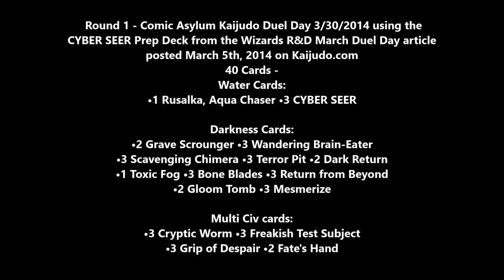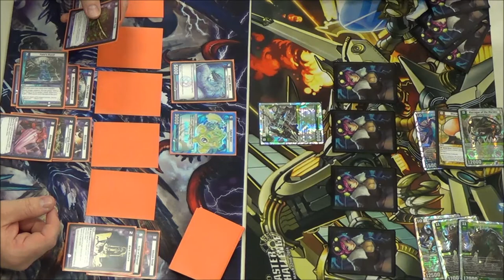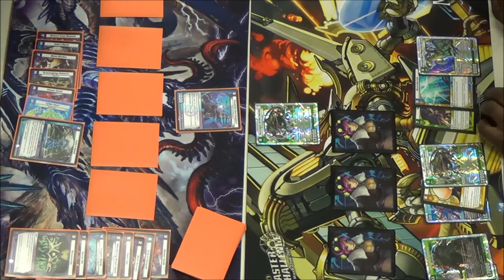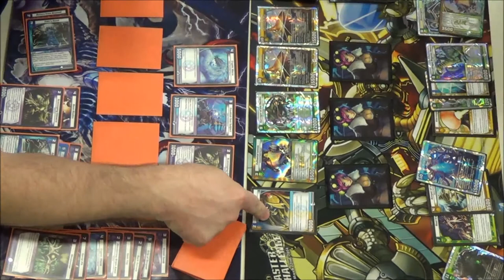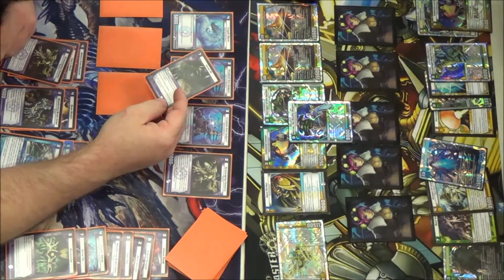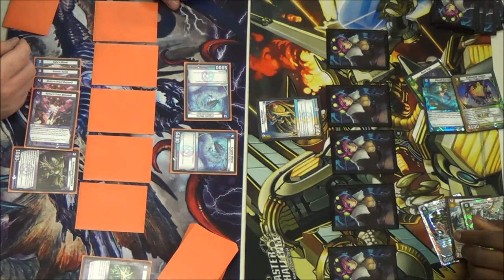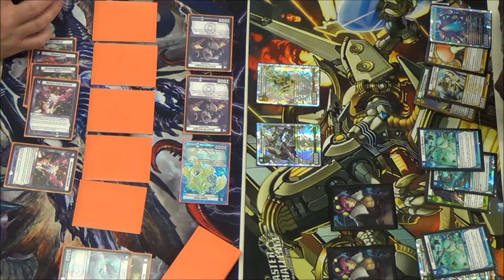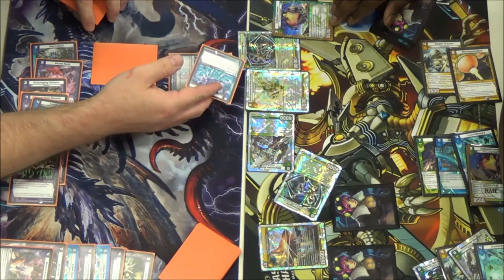Kaijudo - Round 1 - CYBER SEER Prep Deck by Wizards R&D - March Duel Day Article 2014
Carl Reddish vs. DeOndrai Newton
Round 1 - Kaijudo Duel Day at Comic Asylum using the CYBER SEER Prep Deck from Wizards R&D posted March 5th, 2014 on Kaijudo.com. Check out the link below for the entire article by Andrew Veen.
New KDD Feature from R&D - March
by Andrew Veen and WotC R&D -